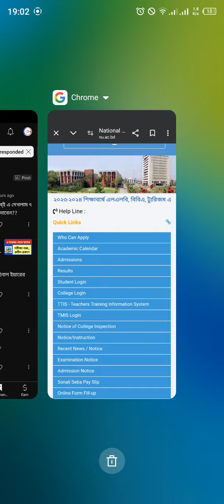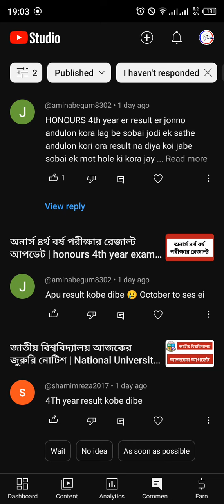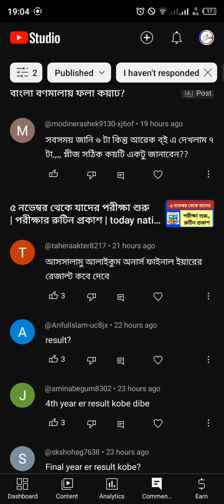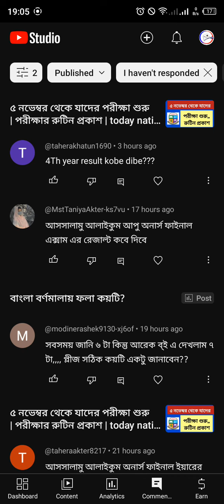অনার্স ৪র্থ বর্ষ পরীক্ষার রেজাল্ট কবে দিবে? | honours 4th year result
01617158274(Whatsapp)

পেইড  ব্যাচে ভর্তি হতে যোগাযোগ করুন 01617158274(Whatsapp)